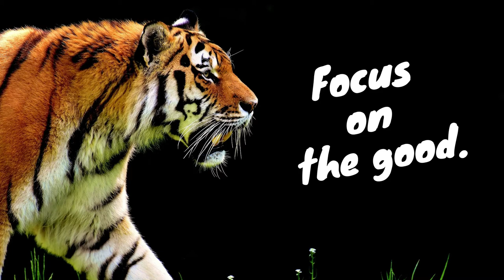Daily Quote - Focus on the Good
"Focus on the good."